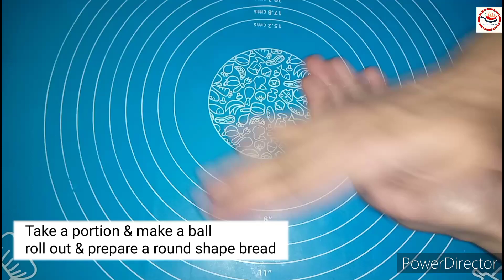Gujia / Sooji k Laddu Recipe by Food Cabin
Assalamualaikum

Regards,
Food Cabin

Today's recipe is Gujia/ Sooji k Laddu

Ingredients

All purpose flour 500 gms/ 2 cups
Salt 1/2 tsp
Ghee 60 gms/ 4 tbsp
water 200 ml / q1 cup
Semolina ( Sooji) 500 gms/ 2 cup
Green cardamom 2
Sugar grinded 500 gms/ 2 cup
Ghee 90 gms/ 1/2 cup
Dry fruits
Desiccated coconut 1/2 cup
Coconut slices 3-4 tbsp
Chopped Almonds 1/2 cup
Sounf 1 tbsp
Raisin 3-4 tbsp
Mawa 200 gms/ 1 cup

Method

First
Prepare the dough

Add all purpose flour in a platter
Add salt & ghee mix it well until crumbled
Now add water gradually & knead it for 6-7 mins until a smooth dough is formed
Cover it for 30-40 mins

Second

Add green cardamom & ghee in a wok on medium flame
Now add Semolina & cook it until its colour changes
Now turn off the flame & add dry fruits in it. Mix & Add mawa/khoya & mix it
Now add grinded Sugar & mix it well
filling for the Luddu is ready

now take the dough & knead it again for 1-2 mins & divide it into equal portions
Take 1 portion & make a ball
Roll out with a rolling pin make a round shape bread/sheet
now take 2 tbsp of prepared filling place it in the center of the bread apply 1-2 drops of water on the edges & fold them
Make a design on the edges with a fork Or for second design fold the edges as shown in the video
Heat oil in a wok on medium flame & fry all the Laddus/Gujia

Add them In Sheera for better taste

Gujia / Sooji ke Laddu are Ready . Enjoy ! 😉😉